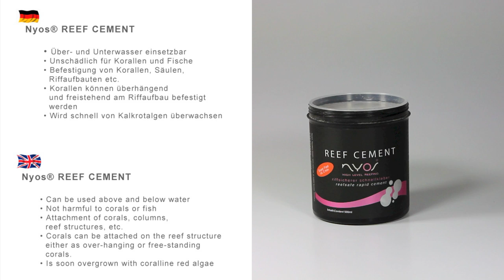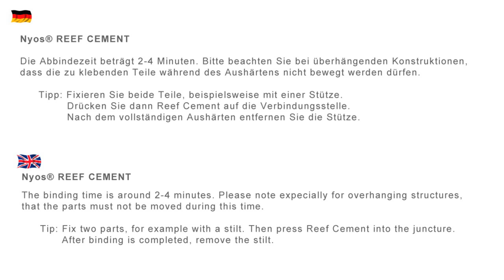NYOS® Reef Cement & Aquascaping in reef tanks - manual!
Nyos® REEF CEMENT is on sale! - Like us

Nyos® REEF CEMENT is a rapid adhesive with a firm grip and is low in harmful substances, which can be used to attach corals, overhangs, columns and complete stone structures easily and durably. REEF CEMENT is a powdery substance, which is simply stirred in cold water and cures completely within 2 minutes.

Can be used above and below water
Not harmful to corals or fish
Attachment of corals, columns, reef structures, etc.
Corals can be attached on the reef structure either as over-hanging or free-standing corals.
Is soon overgrown with coralline red algae

Application:
Stir approx. three parts Nyos® REEF CEMENT with one part water in a flexible container to make a homogeneous mixture with a dough-like consistency. The binding time is around 2 minutes, so please do this quickly and mix sparingly. The binding time can be extended by adding citric acid.

After use, close the container and protect against moisture. Keep away from children. Do not swallow or inhale. Avoid raising dust, as well as contact with skin or eyes. Please work with gloves.